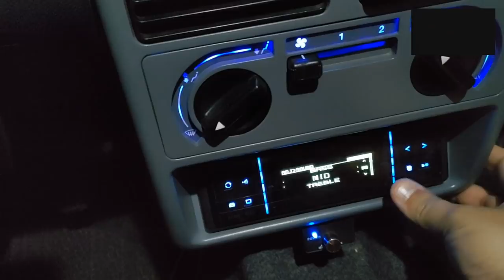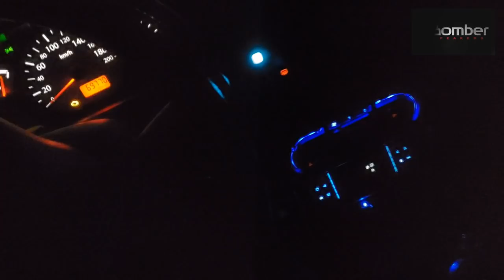Unboxing (desembalando) Bomber Bicho Papão Pentaxial 6x9"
Adquira o Bomber Bicho Papão Pentaxial 6x9" na loja oficial da Bomber